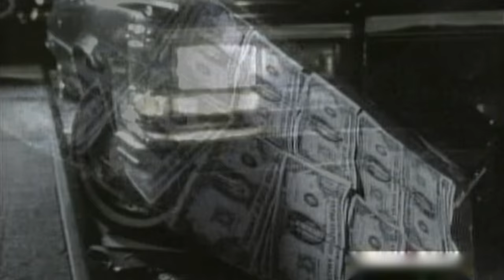Doug E. Fresh And The Get Fresh Crew - Keep Risin' To The Top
From 1988 Album: "The Worlds Greatest Entertainer"...(Click "show more" for artist info)...

Douglas E. Davis (born September 17, 1966), better known by the stage name Doug E. Fresh, is a Barbadian born American rapper, record producer, and beatboxer, also known as the Human Beat Box. The pioneer of 20th-century American beatboxing, Fresh is able to accurately imitate drum machines and various special effects using only his mouth, lips, gums, throat, tongue and a microphone.

Although he began his recording career as a solo artist as one of the last artists on Enjoy Records and one of the first on Vintertainment Records (the same New York-based label owned by Vincent Davis that would later make a name of Hip-Hop artist Joeski Love and bring R&B "icon" Keith Sweat to ultimate fame), it was when he and a new team of DJs known as the Get Fresh Crew (Barry Bee and Chill Will) along with a newcomer named MC Ricky D (who would later achieve fame as Slick Rick) came to fledgling New Jersey-based Hip-Hop label Danya/Reality Records the following year and recorded "The Show" (which borrowed the melody of the Inspector Gadget theme by Shuki Levy), and "La Di Da Di", a tune that was completely voiced by MC Ricky D and backed by Doug E's beat boxing for the entire duration of the song. It was when both of these songs were released on a single (particularly 12" single) that broke him (and Slick Rick) into stardom. Both "The Show" and "La-Di-Da-Di" are considered two of the all-time greatest early hip hop classics and, as such, make up one of the first and only Hip-Hop singles to have two hit songs on the same record.

"The Show" peaked at #7 in the UK Singles Chart in December 1985.

Doug E. Fresh was also interviewed in the 1986 cult documentary Big Fun In The Big Town. Unfortunately, Slick Rick would leave the group almost a year after the single was released leaving many wondering what happened to him until 1988 when he became a Def Jam artist and released his debut album, The Great Adventures of Slick Rick. Doug E. Fresh and the Get Fresh Crew soldiered on, now officially signed to Danya/Reality/Fantasy and releasing two albums from that period—Oh, My God! from 1986 (which includes the hit song "All The Way To Heaven") and The World's Greatest Entertainer from 1988—both of which are now long out of print and extremely rare. The main single from the album The World's Greatest Entertainer was "Keep Risin' To The Top" which was named after Keni Burke's then-obscure 1981 hit "Rising To The Top", which, thanks to being sampled in Doug E. Fresh's song, has become Keni's signature tune. Doug E.'s "Keep Risin' To The Top" also samples the main chorus phrase of Heatwave's 1976 classic "Ain't No Half Steppin'," which Big Daddy Kane also sampled that same year for his song of the same name.

In 1992, after a four-year hiatus, Doug E. Fresh joined with MC Hammer's label, Bust It Records and issued one album, Doin' What I Gotta Do, which (despite some minor acclaim for his single "Bustin' Out (On Funk)" which sampled the Rick James 1979 single "Bustin' Out") was a commercial failure.

At the time, he managed only to release one single that contained three songs—"I-ight (Alright)," which was the main song; "Bounce"; and "Freaks". Although "I-ight" (which originated the now-famous club chant "Heyyyyyy, YO!... I-iiiiight?") was slated to become the first major hit for Doug in 5 years, it was almost immediately overshadowed by "Freaks", a Dancehall tune beat-boxed entirely by Doug E. and vocalized mainly by his protégé, a Brooklyn-born Jamaican teenage newcomer named Vicious. The song received major radio and club play, followed by video play when the video was finally produced a few months into 1994. The latter would soon ink a deal with Sony Music's Epic Records for three years, although he would only release one album, Destination Brooklyn.

In 1995, Slick Rick and Fresh reunited for a track on an album titled Play, which found Fresh back on his feet. The album received positive reviews; Bret Love wrote, "A welcome flashback to the days when guns, drugs, sex, and violence were not the genre's primary lyrical focus." Off the Play album also was a track title "Freak It Out" which featured Uncle Luke produced by platinum producer Frankie Cutlass and was also on the Don't Be a Menace to South Central While Drinking Your Juice in the Hood soundtrack, and was certified a Gold Album by RIAA.

On May 23, 2007, Fresh performed variations upon "The Show" with finalist Blake Lewis on the season-six finale of American Idol, the first ever hip-hop performance on the show.